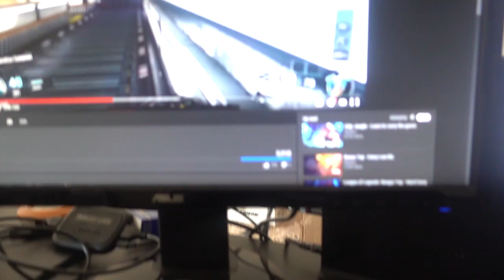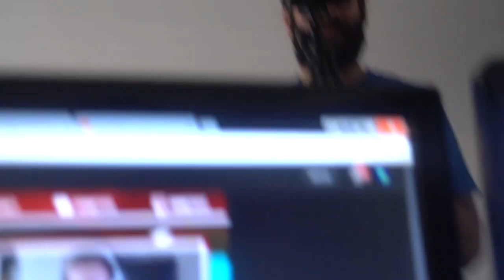OPTIC SCUF HOUSE VLOG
WOOOOOOOOOO LIKE FOR THE RETURN OF VLOGS